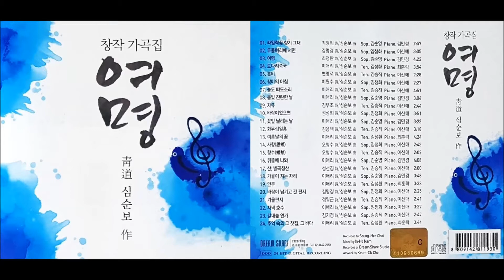13.여름날의 꿈(이애리시 심순보곡) 테너 김성환, 피아노 최훈락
망태 메고 소꼴 베러 산등성을 오르면
불어오는 골바람 흐르는 땀 식혀주네
가네 가네 나는 가네 소꼴 베러 간다네
풀숲에 핀 하얀 꽃 가만히 바라보니
읍내 사는 그 아이 뽀얀 얼굴 떠올라
콧노래가 절로 나고 가슴이 설레인다
하늘에 구름이 내 마음 알까봐
붉어진 얼굴을 두 손으로 가려본다

소꼴 베고 내려올 때 저만치 원두막에
옆집 아재 홀로 앉아 날 오라 부르네
참외로 배 채우고 비스듬히 누웠더니
스르르 잠이 든다
읍내 사는 그 아이 노랫소리 들려오고
살며시 미소짓는 내 모습이 얄미운가
소나기 내려와 깨어버린 그 여름날의 꿈